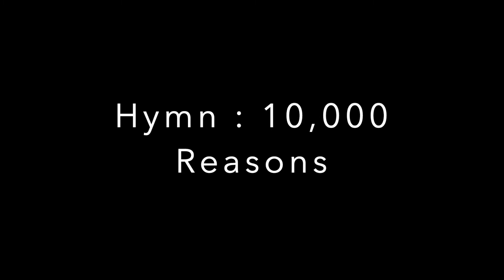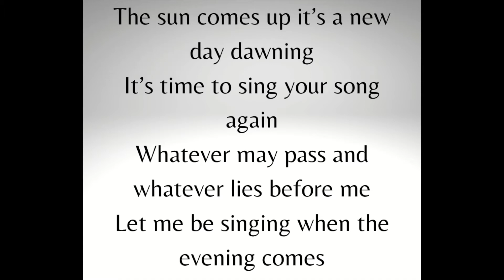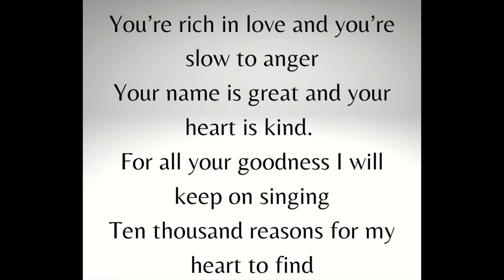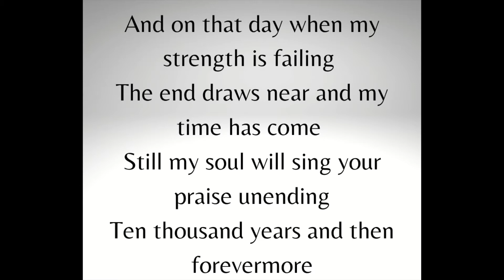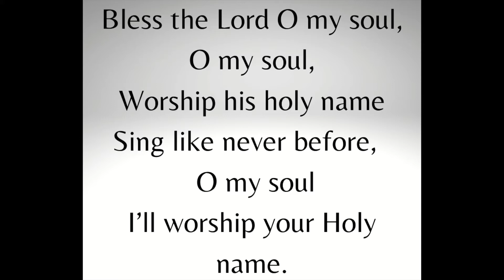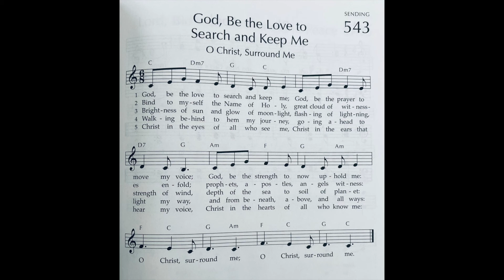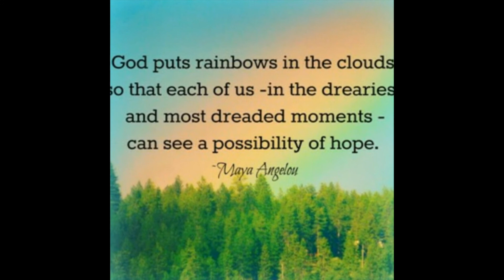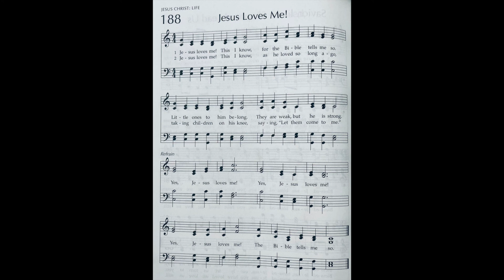United Presbyterian Church of Goldfield Worship 2-21-21